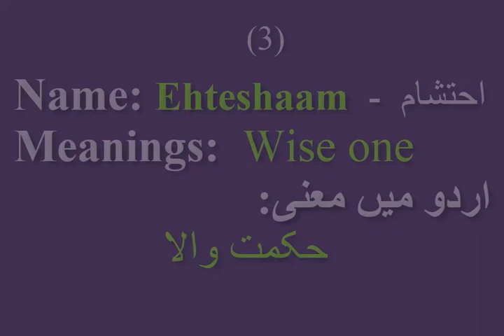Muslim Baby Boys name with English and Urdu meanings Starting with E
Muslim Baby Boys name with English and Urdu meanings Starting with English alphabet E
List of all Islamic Boy names Start with E:
1 Emad                    عماد
2 Emad Al Din    عماد الدین
3 Ehteshaam           احتشام
4 Ezaan                  ازعان
Note:
Our Channel ilmfo do not guarantee the accuracy of any listed Baby Boy and Baby Girl name and it's Urdu and English meanings. We collected these names with our best efforts. If you find any incorrect name or meanings please report us through comments. You should consult a local Imam or a Professor for verification before deciding to keep a name for your baby.